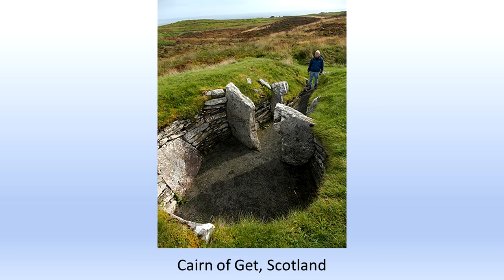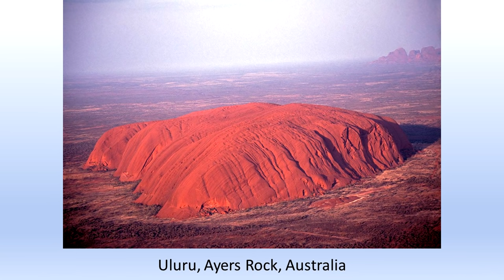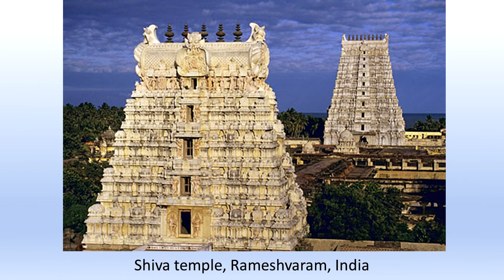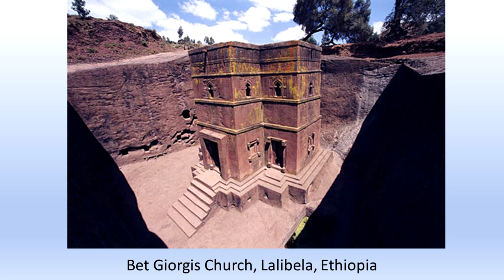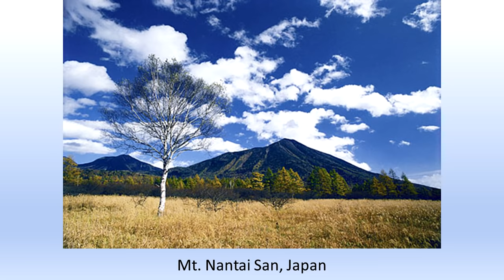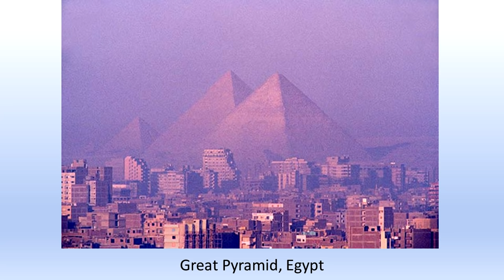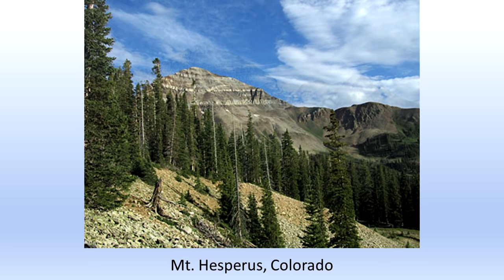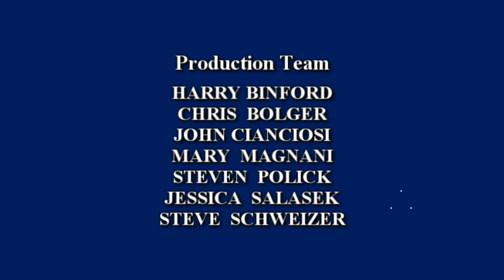The Power of Place: Sacred Sites and the Presence of the Miraculous | Martin Gray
Since ancient times certain places have had a powerful attraction for billions of people around the world. Known as sacred sites and pilgrimage places, they are the most venerated and iconic locations of human civilization. Legends and contemporary reports tell of extraordinary experiences people have had while visiting these holy places. Different sacred sites have the power to heal the body, enlighten the mind and inspire the heart. National Geographic photographer and anthropologist Martin Gray has spent thirty-five years studying and photographing 1500 of these sacred sites in more than one hundred and sixty countries. In this interview Martin discusses the mythology, archaeology and history of sacred sites, as well as the critical importance of religious pluralism and spiritual ecology in contemporary times.

Martin's wonderful Website of amazing photographs of these sacred places, and his detailed information about them, is available to the public for free With over 200 million online hits so far, it is an amazing resource for travelers and pilgrims alike!

Martin Gray is a National Geographic photographer whose work focuses on the protection of art, sacred architecture and cultural diversity. He has traveled extensively in more than one-hundred and sixty countries. His books include The Geography of Religion by National Geographic and Sacred Earth by Barnes & Noble. is visited by millions of people each year.

Buy Martin’s books:

The Geography of Religion
Sacred Earth